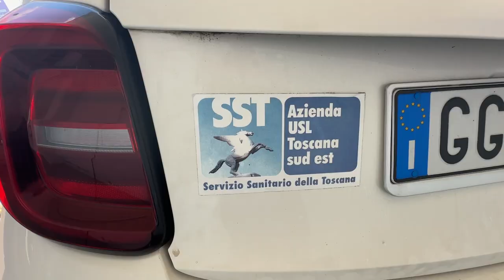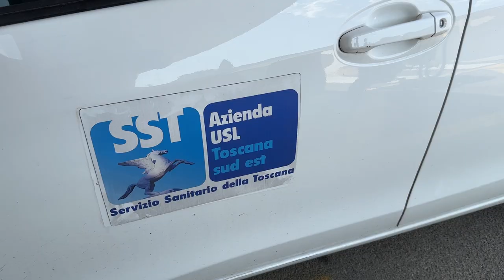Asl, parco macchine sempre più efficiente. Nelle nuove auto anche un dispositivo per lanciare Sos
Una gestione sempre più orientata all’efficienza nella gestione del parco veicolare aziendale. Sono queste le priorità che l’Azienda USL Toscana sud est si è data per migliorare la flotta di veicoli che contribuiscono alla messa in opera delle azioni per la salute della cittadinanza. Una buona gestione del parco auto permette di migliorare il lavoro del personale sanitario che opera sul territorio e di incrementarne anche la sicurezza.
Dopo la cessione di 47 veicoli che ha generato un ricavo di oltre 100mila euro, si va verso una modalità più dinamica nella gestione del parco veicolare.